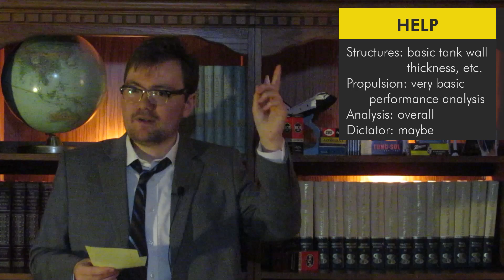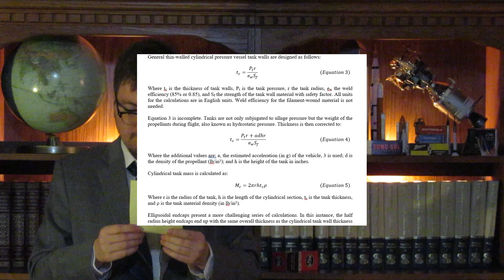PFA Still Needs Help!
This time definitely psychologically.

Things didn't work out and Better OTRAG got delayed to February 24th because I made big ol' errors. Luckily, this has led to an improved improved study. Since PFA can't tell if he's right or not, he needs help. The same basic message is true as in the first video (below).